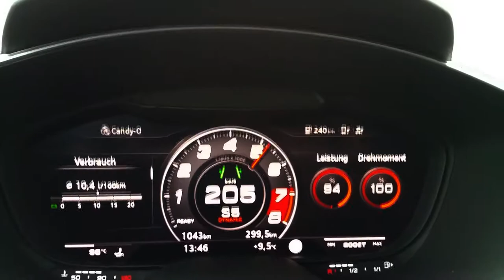Gerade frisch eingefahren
... um mal ein erstes Gefühl zu bekommen, ob etwas geht ...
Audi TT RS, Modelljahr 2018, Auslieferung 10/2017, Kilometerstand 1042, Nennleistung 294kW/400PS.